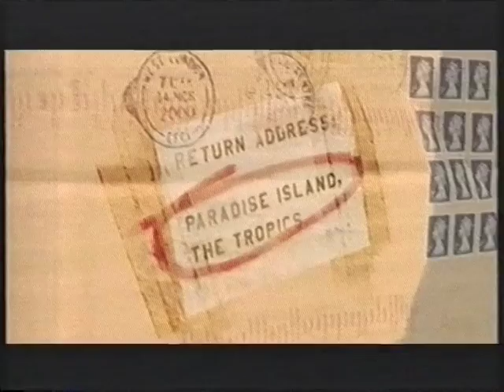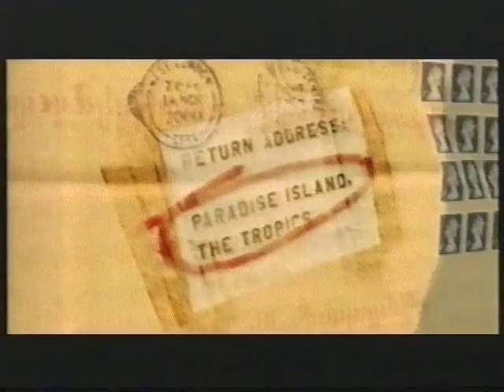Morgan Organized Promo videos /EPK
A Morgan promo film for the Organized Album.
Two animated videos...
Featuring the Dust brothers remix of Miss Parker , some EPK interview footage ,
(rare Senseless Things XFM Festival 93), and a dodgy offline version of 'Flying High'

Miss Parker :
Written and Recorded by Morgan
Featuring Will Nicholls and his dictaphone recording from the back of Miss Parkers Geography lesson..
Morgan : Bass, Organ and Guitar ..
Backing vocals :Rose Smith
Drums : Pete Howard
Horns: Brian Pearce

Flying High:
A duet sung by Morgan and his cousin Rose Smith, also featuring:
Pete Howard on drums ,
Billy Nicholls on backing vocals..
Morgan on Hammond Organ , Bass and Electric guitar..
Extra Hammond :  John ' Rabbit ' Bundrick
Percussion: Danny Frankel
Mixed in LA at Mario Caldato's studio by Morgan , Paul Spencer and Robert Carranza